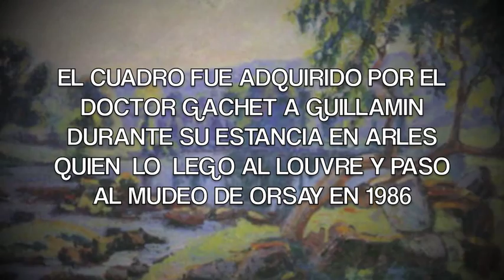PINTOR GUILLAUMIN PUESTA DE SOL EN IVRY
Esta obra fue presentada en la primera exposición impresionista de Paris en 1874. El cuadro causó sensación por lo que representaba una innovación